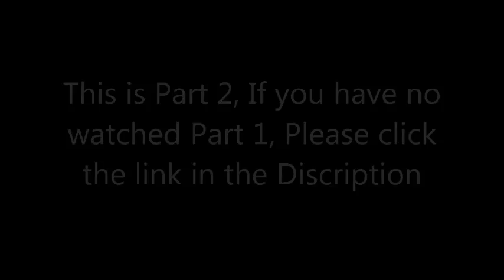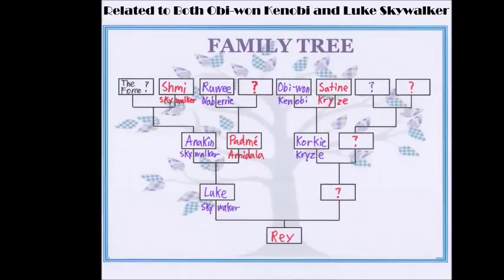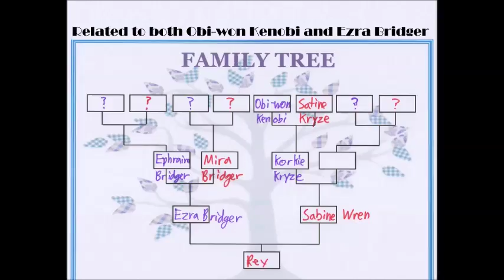Who Are Rey's Parents Part 2 | Star Wars Theory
In this video I will give reason to another possibility to who Rey's Parents may be.

FYI - I made some speculations in this video that are definitively going to be proved wrong in Star Wars Rebels.